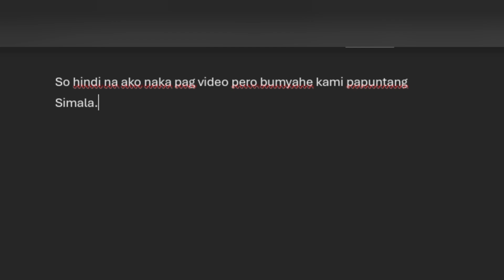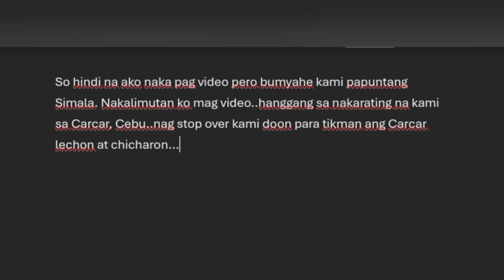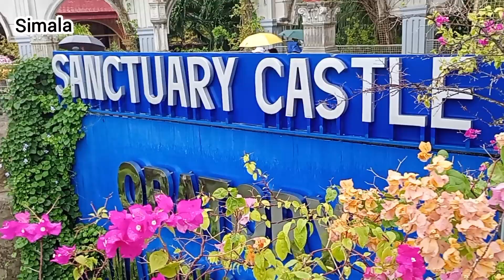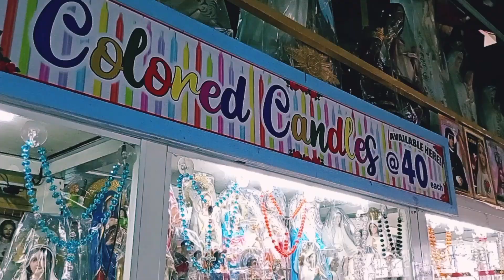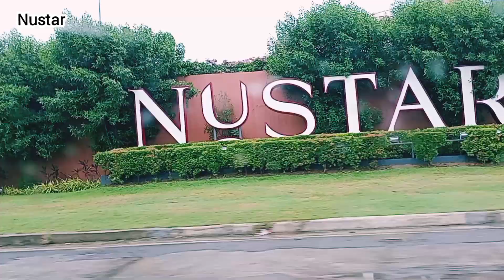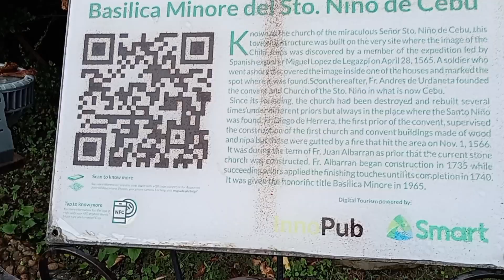Philippine Travel Vlog Part 5 in CEBU. Simala, Fort San Pedro, Magellan's Cross, Sto. Niño Basilica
free to use as background music. no copyright

credits to:
Songs by TELL YOUR STORY music by ikson™ If you also use music from different artist in the same video, please make it a bit more specific:'Write song name here' by TELL YOUR STORY music by ikson™Timestamp: 'Add timestamps' you! Ikson